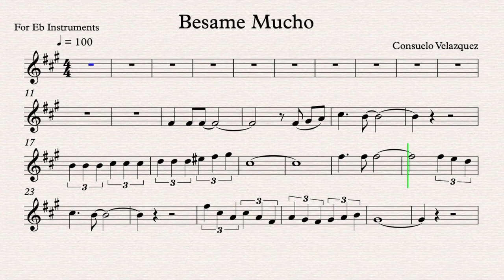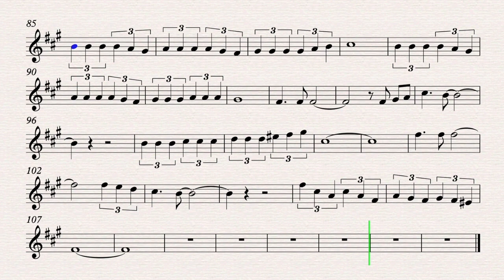Besame Mucho - Play along For Alto Saxophone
Besame Mucho
Composer: Consuelo Velazquez

Alto Saxophone